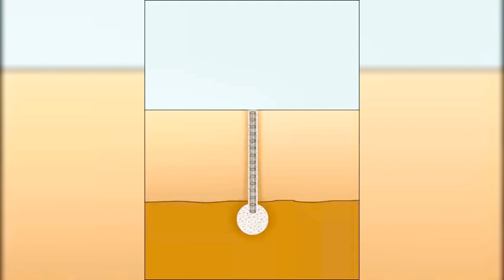VIDEO LEC:- 18 FRANKI PILE [PART OF PILE] [PART OF ACT, BCT, ACE, CT, BC, GE]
Franki piles can be used as high-capacity deep foundation elements without the necessity of excavation or dewatering.
They are useful in conditions where a sufficient bearing soil can only be reached deeper in the ground, and are best suited to granular soil where the bearing is primarily achieved from the densification of the soil around the base.
They are not recommended for use in cohesive soils where compaction of the base is not possible.
The Franki piling system is the quietest of the driven cast-in-place systems, and so is used in conditions where high noise levels could cause environmental problems.